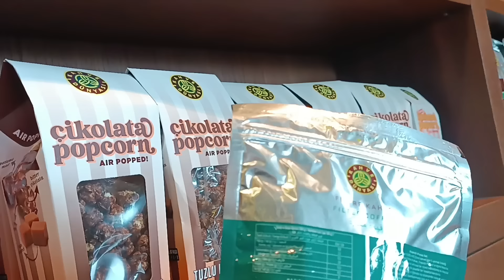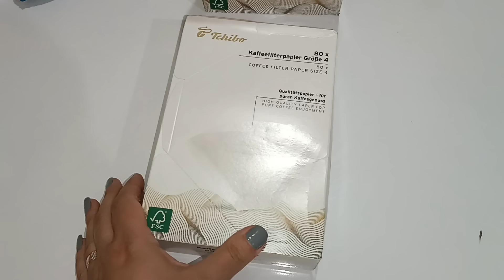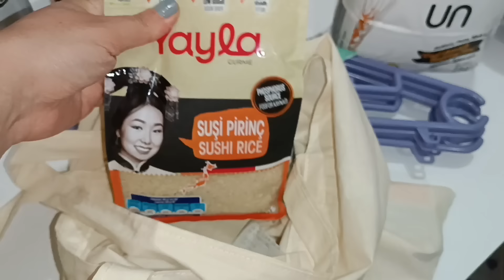Муж в сутках, мы на кофе.Примерка платья Диане,выпуск скоро.Шефт забил на нас.Покупки.ТурцияКайсери